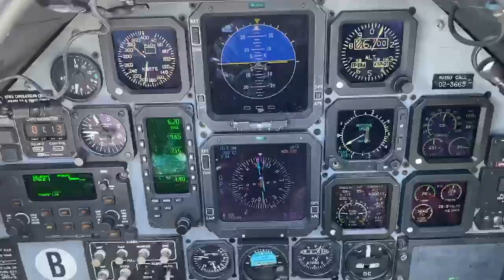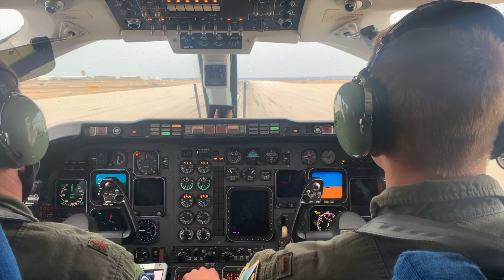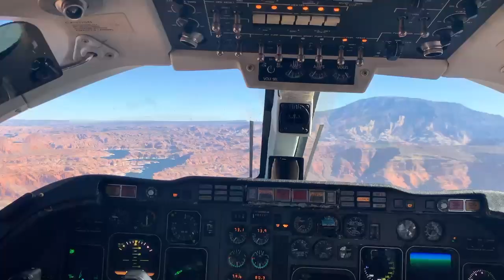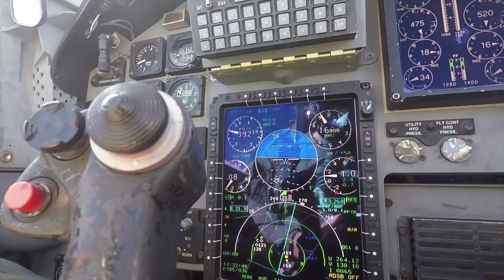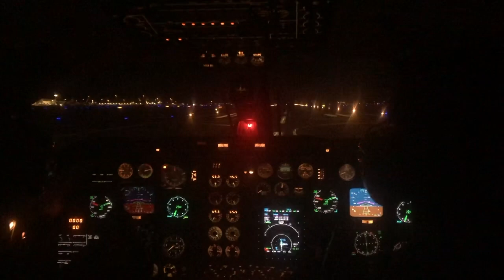Laughlin XL SUPT Class 21-06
Laughlin AFB SUPT Class 21-06 Video